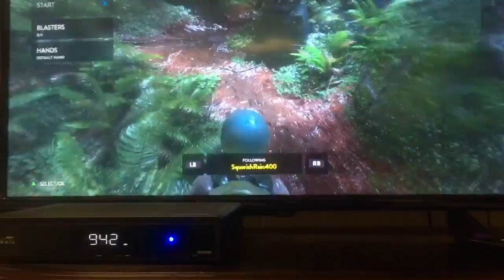Instructional battlefront video #2